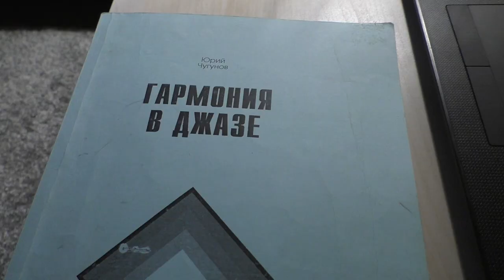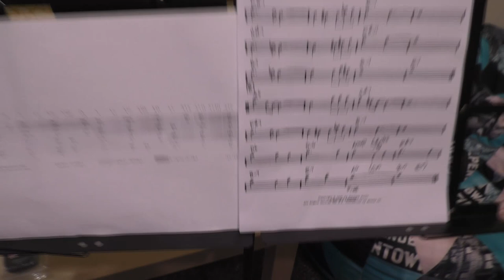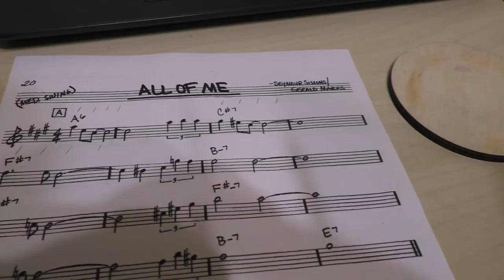НИКАКИХ СЕКРЕТОВ! Учим ноты и цифровки🎶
Минутка просвещения на канале...